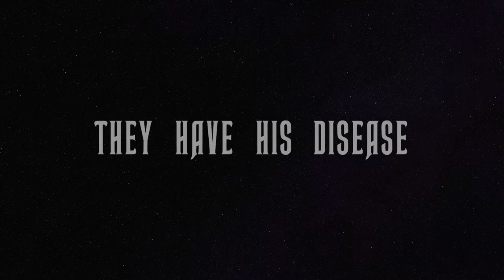High Morbius Movies Trailer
Digital Media mashup of various favourite movies. All in the one trailer!